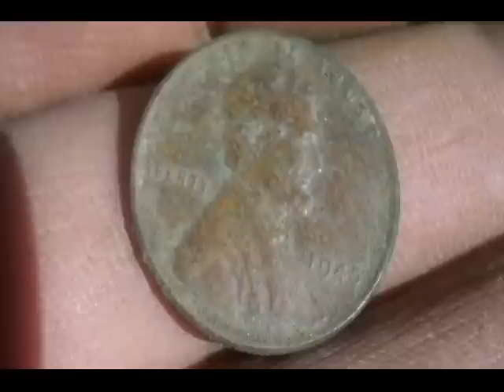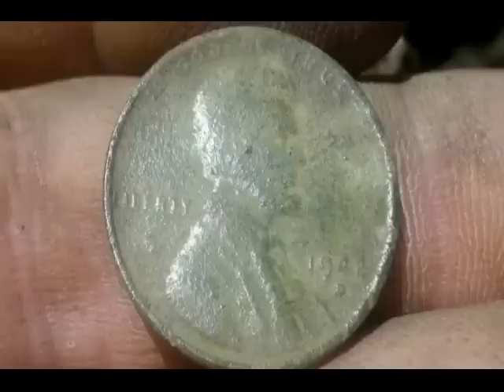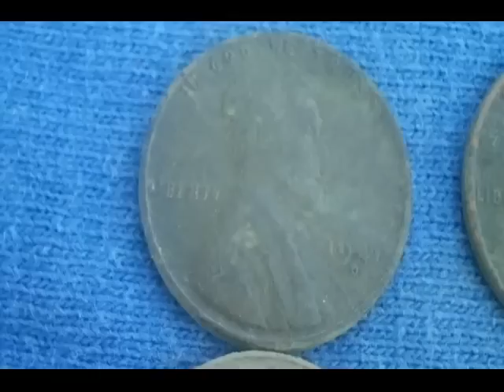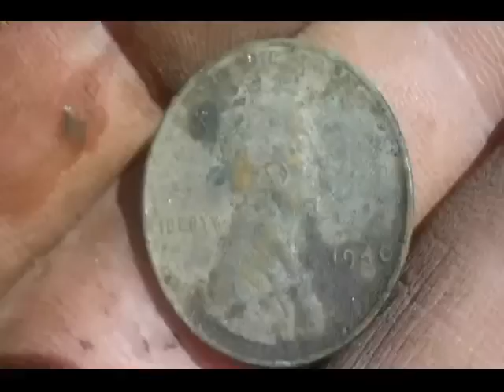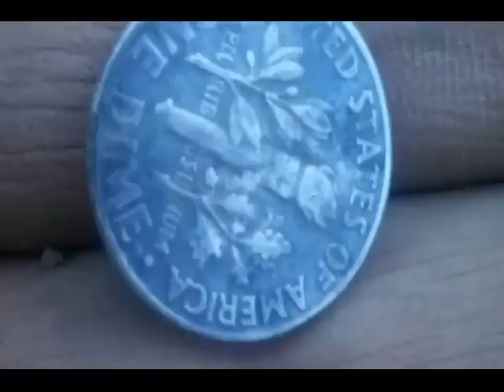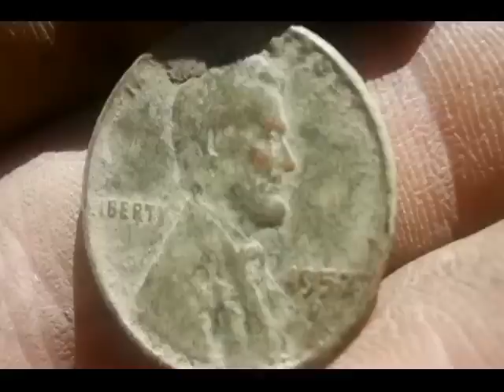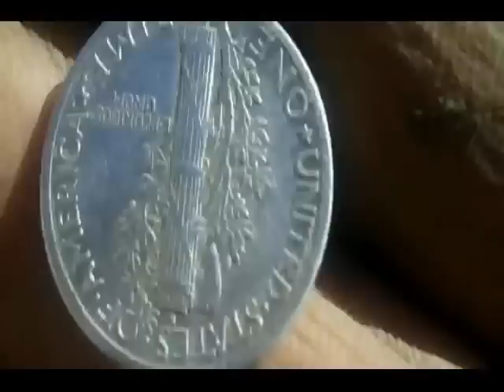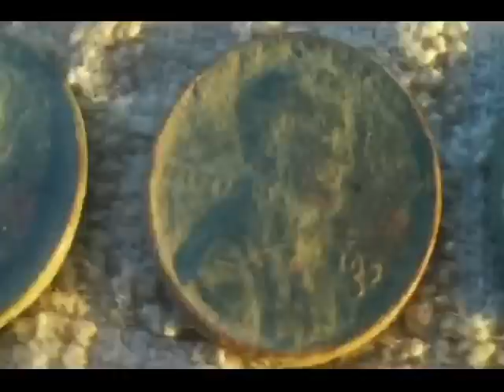Metal Detecting Michigan August 26th & 16th Silver Finds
We went out detecting on August 26th & 16th. We dug a  couple silver finds with some wheats & clad.
                                                                               HH   Dave